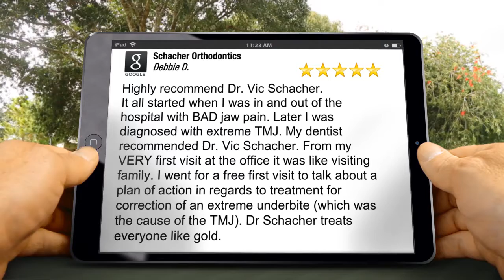Schacher Orthodontics Brantford Incredible Five Star Review by Debbie D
5 Star Rating

Highly recommend Dr. Vic Schacher.
It all started when I was in and out of the hospital with BAD jaw pain. Later I was diagnosed with extreme TMJ. My dentist recommended Dr. Vic Schacher. From my VERY first visit at the office it was like visiting family. I went for a free first visit to talk about a plan of action in regards to treatment for correction of an extreme underbite (which was the cause of the TMJ). Dr Schacher treats everyone like gold.

Schacher Orthodontics
30 King Street
Brantford ON N3T 3C5